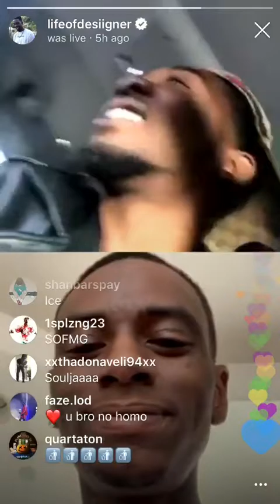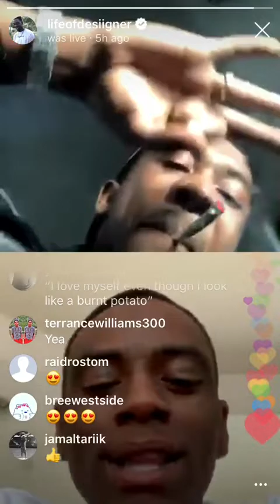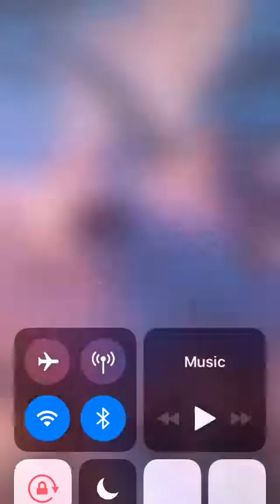Desiigner goes live with Soulja boy talks about overseas tour